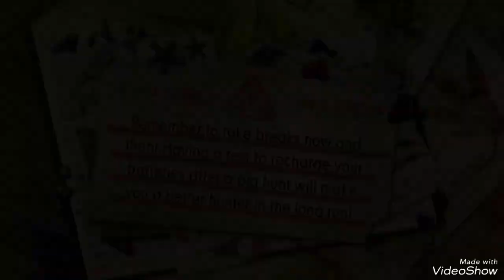Monster Hunter Generations Ultimate Rathalos Hunt